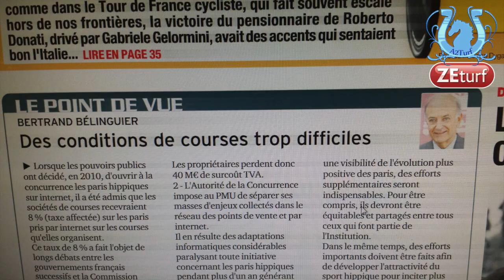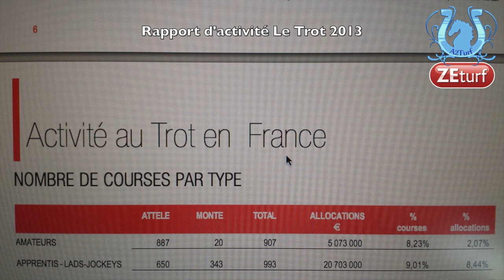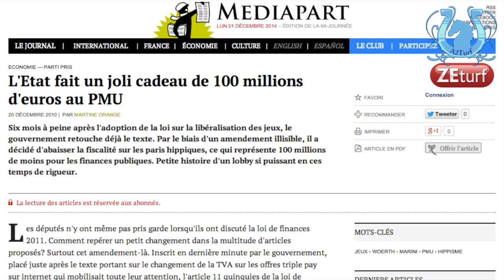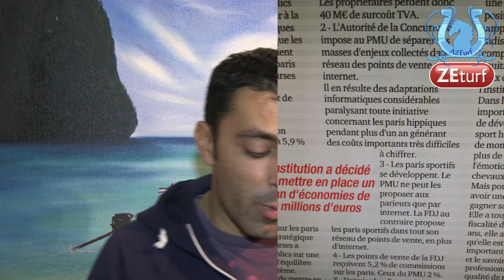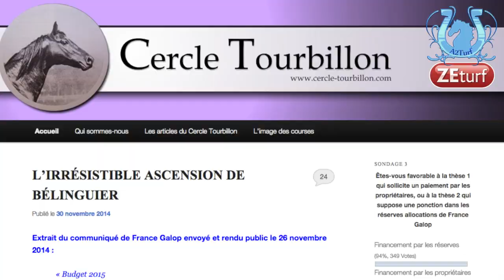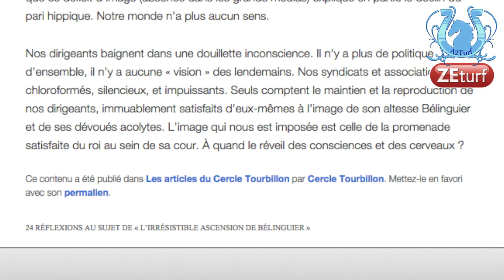BLOG N°13- SUPER-PARENTHESE-BELINGUIER - A2TURF.COM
42 minutes, ça peut paraître bien long... Mais il y a de la matière à réagir ! LOL
On commence par un message positif, tout est SUPER ! On poursuit avec des parenthèses qui font le quotidien et on termine par cet horrible point de vue de Bertrand BELINGUIER, président de France Galop, à la une du Turf ce lundi matin.
Quand nos dirigeants ne manipulent pas les chiffres, c'est avec les mots qu'ils tentent de s'en sortir...